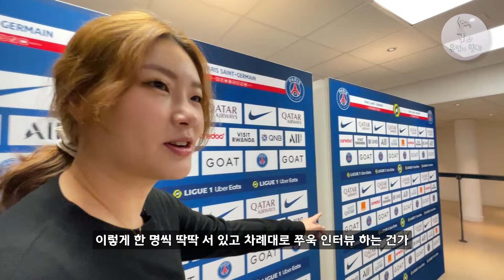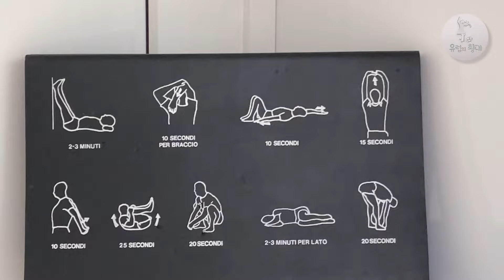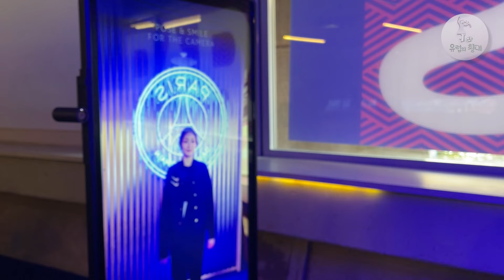이강인이 뛰는 PSG의 홈 구장 파르크 데 프랭스 구장 투어! [유럽의 쵱내#17🇫🇷]